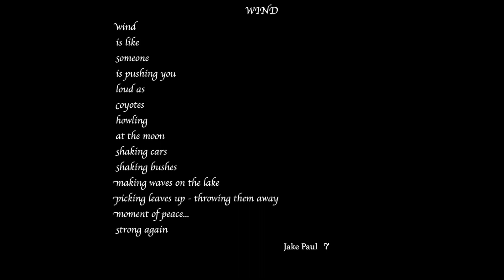Jake's Spring Break 2016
Exploring the Black Point Fissures at Mono Lake